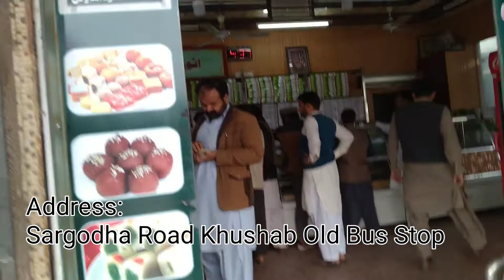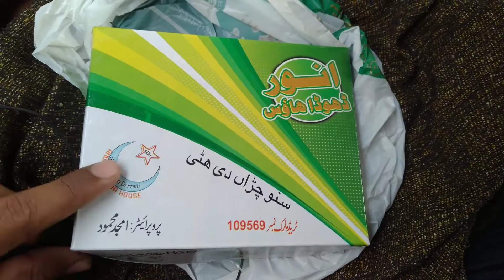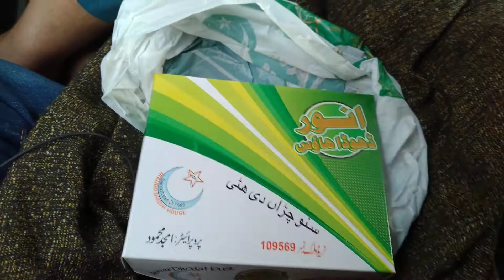Khushaab Dhodha | Pakistan's most famous and delicious sweet of Khushaab| Vlog by Waqas ali